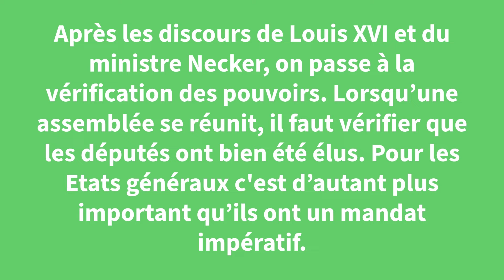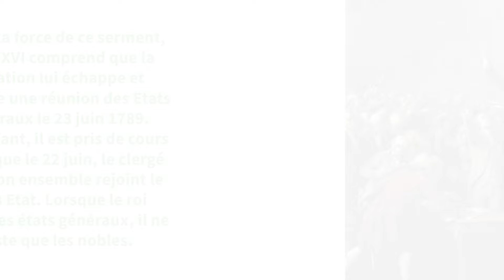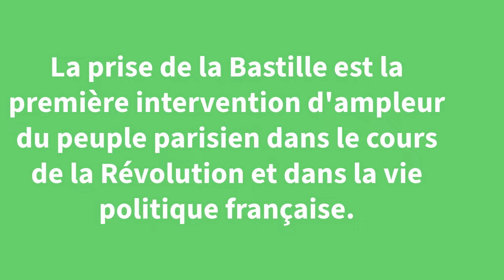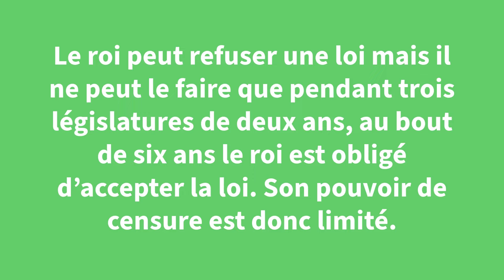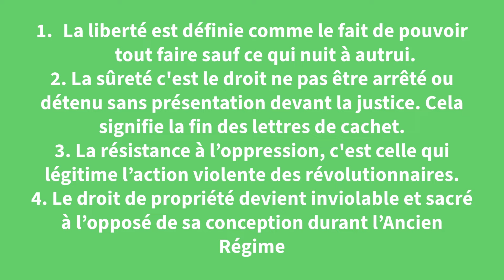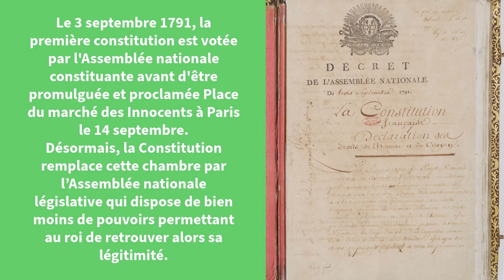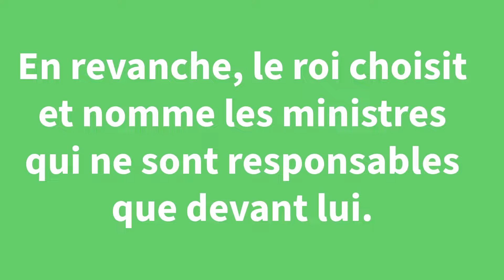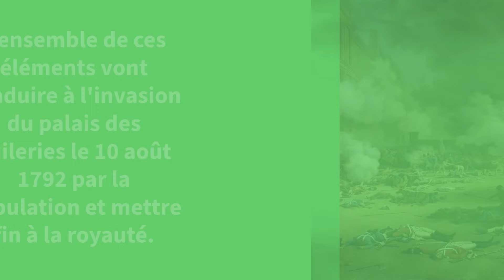L'Histoire du Droit et des Institutions #18 : La fin de la monarchie et la Constitution de 1791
Dans cette première vidéo, nous étudierons l'élaboration de la première constitution française ainsi que la fin de la monarchie. Nous expliquerons également les articles essentiels de la Déclaration des Droits de l'Homme et du Citoyen au regard du droit des institutions. Enfin, un focus sera fait sur les raisons qui ont amené la France à changer de régime au profit de la République.

Cette vidéo s'inscrit dans la série l'Histoire du Droit et des Institutions où nous retraçons l'ensemble des institutions françaises à travers notre histoire. Plus spécifiquement, cette vidéo initie une mini-série consacrée à la Révolution française qui nous a beaucoup été demandée.

Enfin, je vous prie de bien vouloir m'excuser pour tout ce retard dans la production de la vidéos (ma préparation à l'Ecole nationale de la magistrature aura eu raison de tout mon temps libre) et je vous annonce que plusieurs vidéos arrivent vite sur la chaîne.

Si vous n’avez pas vu les précédentes vidéos, nous vous conseillons vivement de les visionner pour une meilleure compréhension.

Si vous avez la moindre question, nous y répondrons avec joie dans l’espace commentaire ;)

N’hésitez pas à rejoindre notre page Facebook :
  / l%c3%a9tudia.  .

Images utilisées :
Image de la miniature :

Pour des raisons d'espace, la liste des images utilisées se trouvera exceptionnellement en commentaire épinglé.